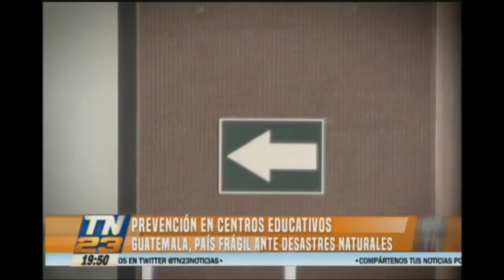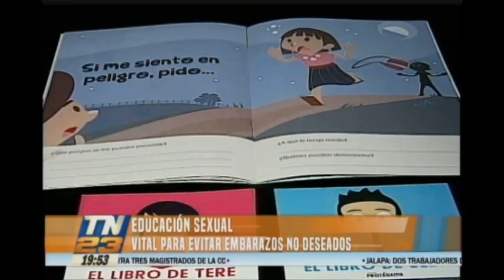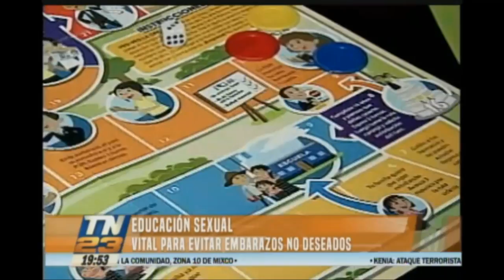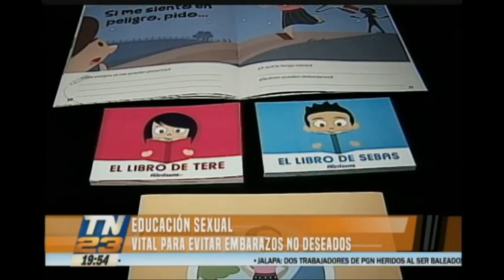Avanza el Ciclo Escolar 2019 en Guatemala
Prevención en centros educativos.